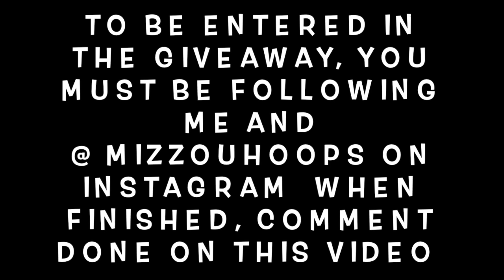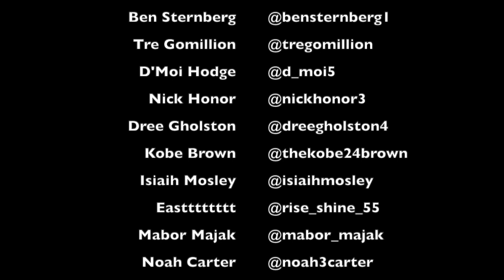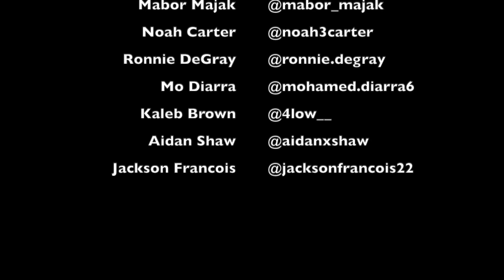TWO TOP 25 TEAMS BATTLE!! MIZZOU VS ARKANSAS PART 1! (DIVISION 1 BASKETBALL VLOG)